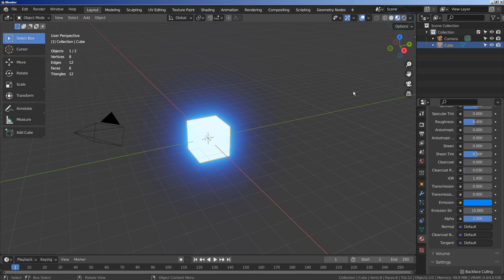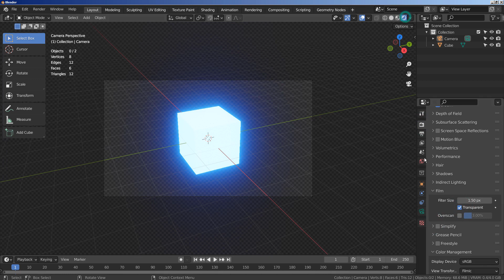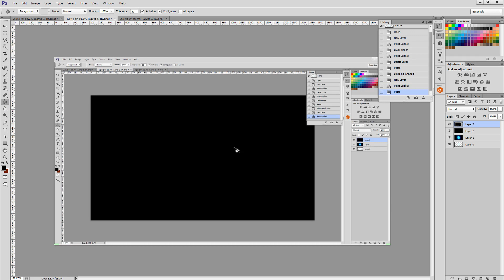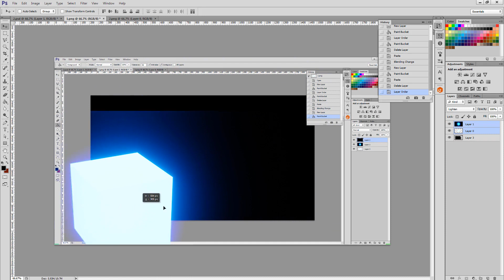Blender Tutorial - Transparent bloom (Eevee transparency)